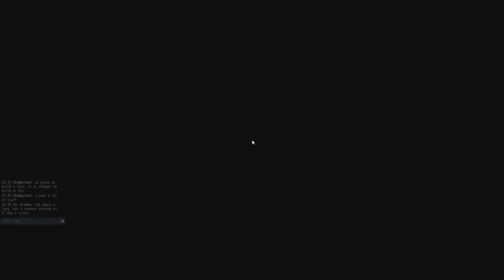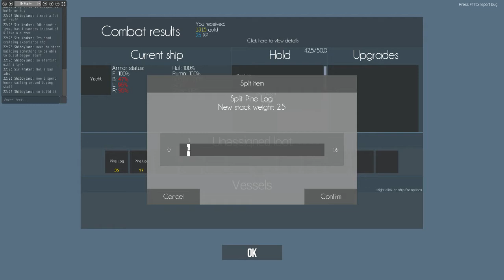Let's Stream Naval Action (Let's Play | Gameplay): Day 1 - Part 5